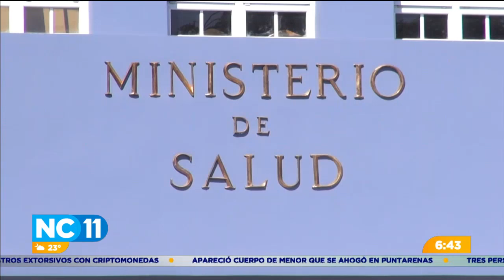Ministerio de Salud abre procesos disciplinarios contra dos funcionarios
Los funcionarios habrían otorgado irregularmente 12 permisos para habilitar ambulancias.
El Ministerio Público recibió el caso bajo cargos de peculado, prevaricato, entre otros.